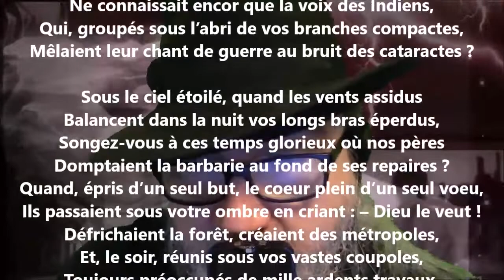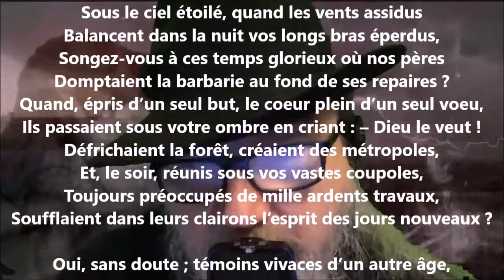La forêt - Louis-Honoré Fréchette lu par Yvon Jean